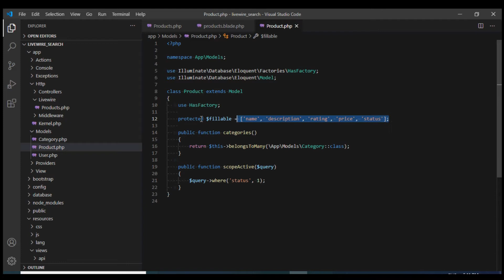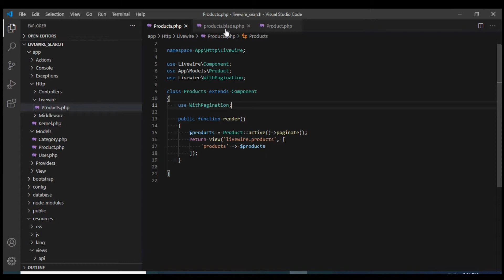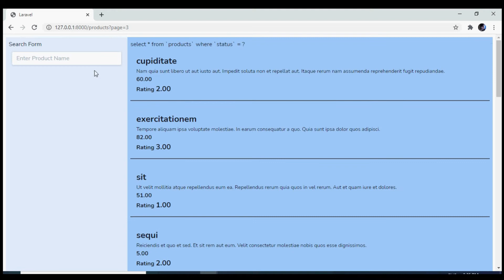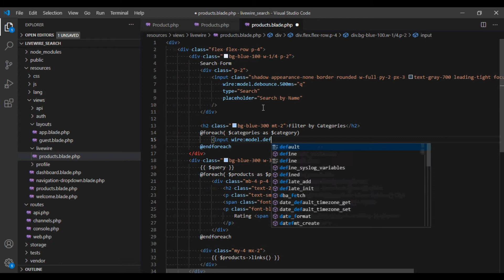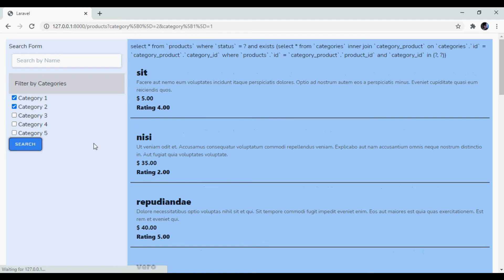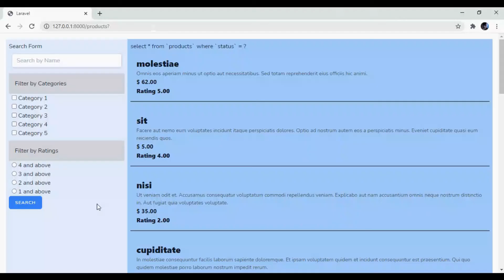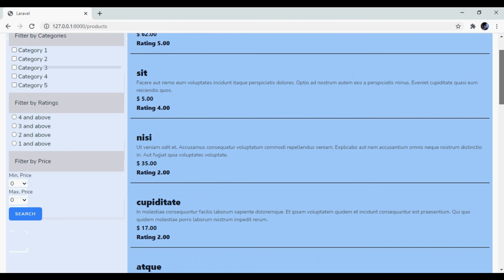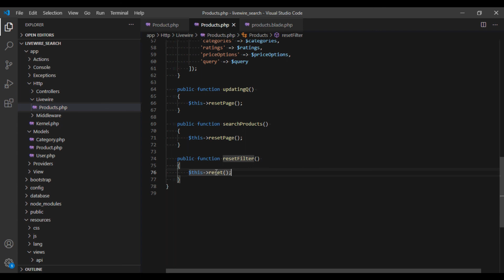Livewire Components to Search Products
We are going to create a Livewire Component to handle Searching of Products. User will be able to Filter Products by multiple criteria including Many to Many Categories.

We will have Search Form and user will be able to Search by Product Name, Filter using Many to Many Categories, Filter by Rating and Filter by Price Range. All the Actions will be AJAX Based including the Pagination Results of Products.

The functionality will be implemented using Jetstream Livewire Stack.